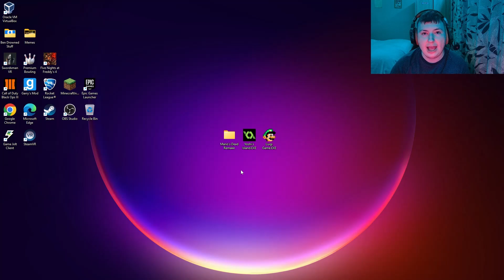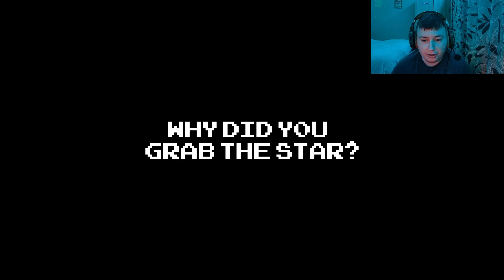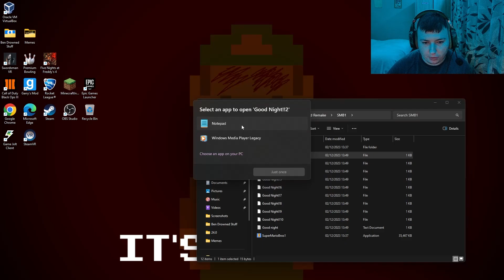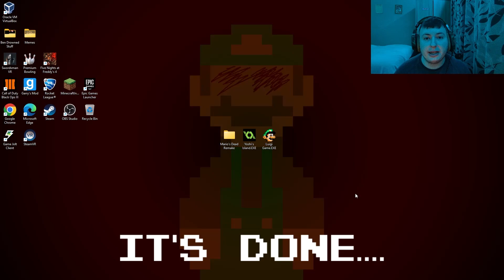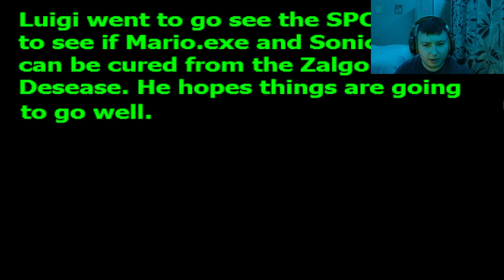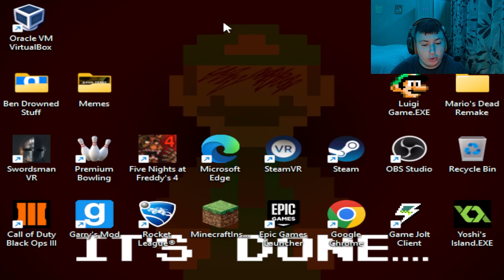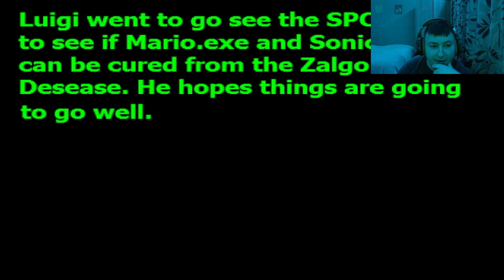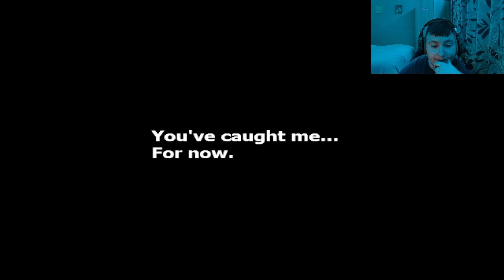THESE GAMES ANNOYED ME | Mario's Dead Remake, Yoshi's Island.EXE And Luigi Game.EXE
In this video I play 3 horror games they're called Mario's Dead Remake, Yoshi's Island.EXE And Luigi Game.EXE. I started of with Mario's Dead Remake and it was alright but the next 2 games weren't that great and you will see that and you will also see my reaction when I play these games.

0:00 - Intro
0:06 - Mario's Dead Remake
6:00 - Yoshi's Island.EXE
14:38 - Luigi Game.EXE
18:54 - Outro